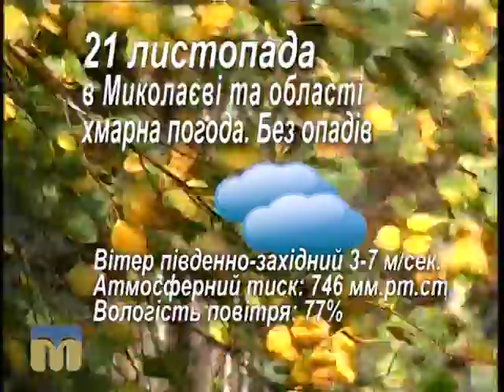Народний календар 21.11.2015